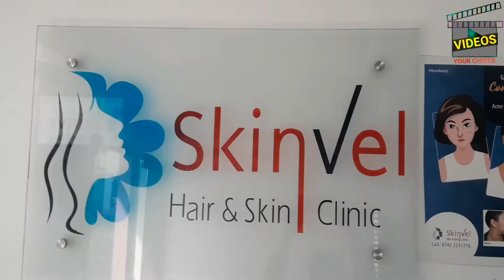Permanent Tattoo Removal | Laser tattoo removal | Tattoo removel clinic in Jaipur | SkinVel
Permanent tattoo removel by laser:
      When targeting a specific ink in the lower layers of the skin, the most important element of the process is the wavelength of the laser. Quanta Q-Plus C “Gold Standard” technology is designed to gently target only the tattoo pigmented skin layers, leaving the lower levels of skin unaffected.
       Quanta’s technology is superior to what our competitors use. Quanta Q Plus uses a three-laser system. Lasers with different wavelengths are incorporated into one machine. This allows the Quanta laser, unlike any other in the market, to disintegrate various ink colors more easily, effectively and safely.
          Professional tattoo artists often mix different colors in order to get a “rich” shade – making the removal difficult for single-wavelength technologies simply because it’s hard to tell which colors were used and which is the proper wavelength to treat them.

Tattoo removal clinic in jaipur:
        Skinvel hair and skin clinic.
Dr Govind Sahay (MBBS , MD)
G 25,26 Alankar Plaza , Vidhyadar Nagar Jaipur.